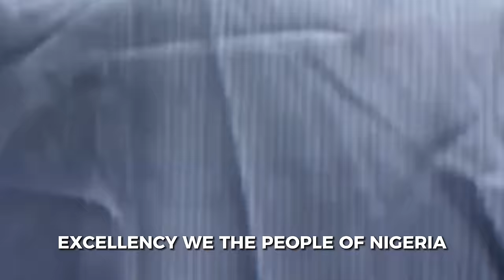Julius Malema Sends SHOCKWAVES With His Recent Visit To Liberia, West Africa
In this video, we'll be discussing Julius Malema's recent visit to Liberia, West Africa, and the impact it has had on the region. Malema, a prominent South African politician and leader of the Economic Freedom Fighters (EFF), made waves with his visit, sparking discussions about the future of African politics and the role of young leaders. Join us as we explore this topic in-depth and unpack the significance of Malema's visit to Liberia.